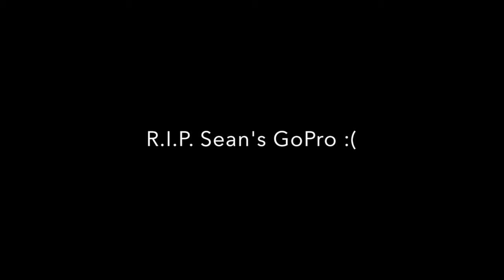Chip's Bach Party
Canoeing/kayaking trip on the Delaware Water Gap for our buddy Chip's bach party. Yes I know I spelled Delaware wrong in the video.. There was lots of rain, lots of poison ivy, lots of food and drink. One of those weekends you look back and laugh at...